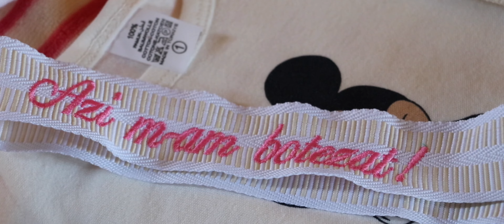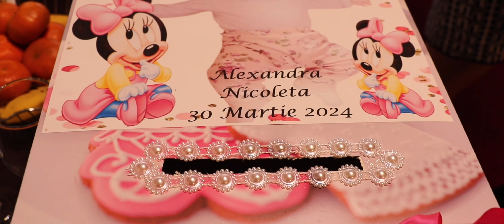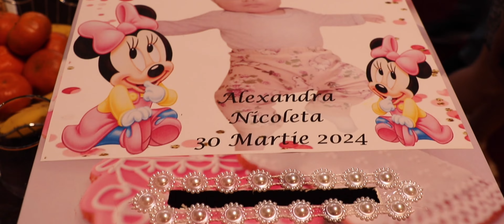Clip Botez Alexandra Nicoleta